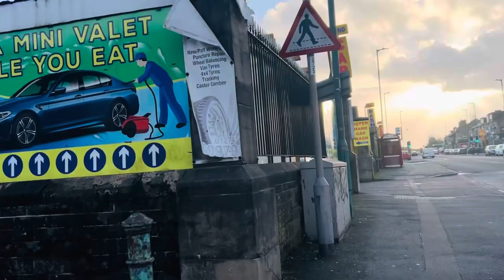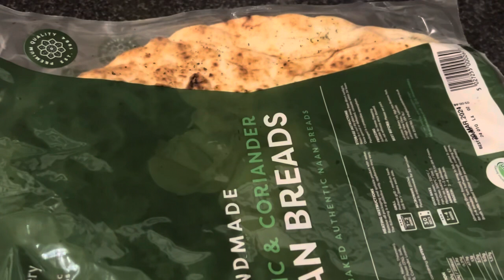First time visit in University || Leeds city 🏙️ || Uk ka ready Naan 🫓